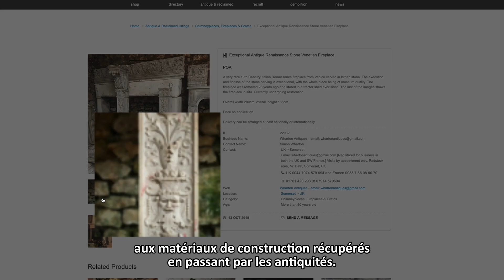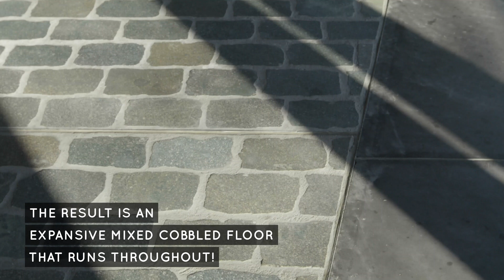[EN] Le réemploi d’éléments de construction, vers qui se tourner ? partie 2 [SUBS: FR]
Extraire ou intégrer des matériaux de construction de réemploi dans votre projet ? Vous en doutez encore ? Inspirez vous des projets réalisés et consultez les experts de ce domaine. Salvo, un des 8 partenaires du projets Interreg FCRBE, en parle dans ce reportage.

Vidéo réalisée dans le cadre du projet FCRBE - Facilitating the circulation of reclaimed building elements in Northwestern Europe. Plus d'informations ci-dessous.

Vous voulez en savoir plus sur le projet ?

La réalisation de ce projet est possible grâce au support financier de ces partenaires :

Comment réutiliser ? Quelques outils :
- un manuel pour prescrire des matériaux de réemploi d’éléments de construction
- un manuel pour identifier le potentiel de réemploi de matériaux de construction et vous aider à réaliser un inventaire des réemployables d’un bâtiment
- Opalis.eu, liste des revendeurs en Belgique, France et les Pays Bas